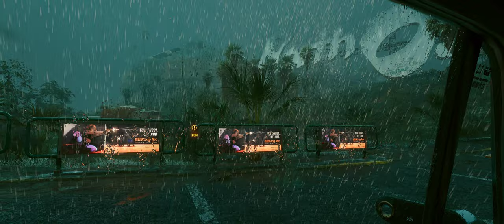Cyberpunk 2077 21:1 1440p Psycho Ray tracing - water, rain, and wet reflections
Messing about, exploring the screen-space reflections in water during the rain.
Specs:
Ryzen 5 3600
RTX 3080
16 GiB RAM
FPS runs around 48-58

All settings to Ultra and Psycho @ 3440x1440